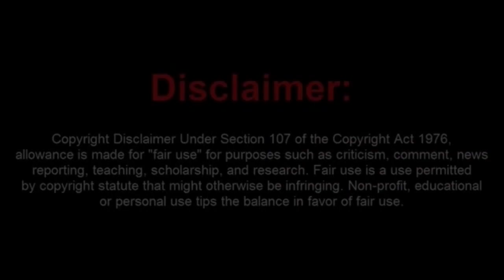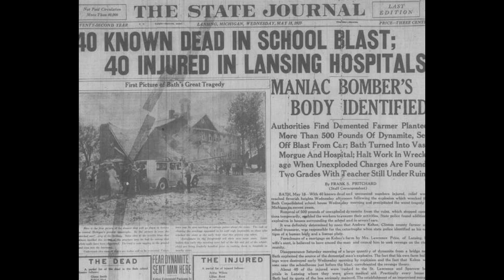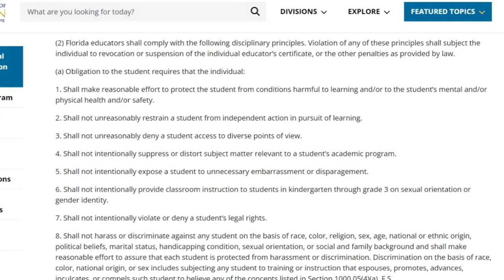Are Frauditors Sheep Show and Katie Kidman A Danger to Schools?